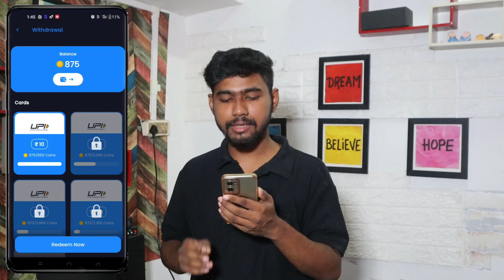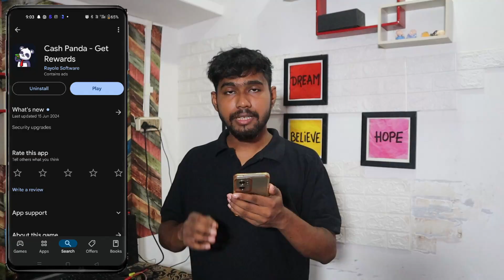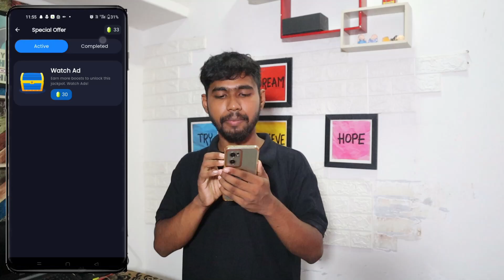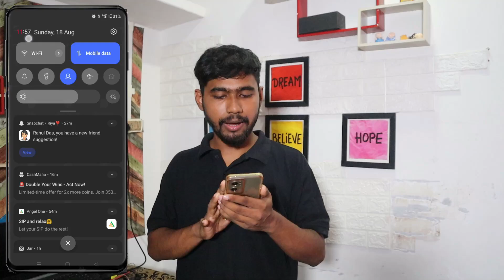Cash panda app real or fake payment proof